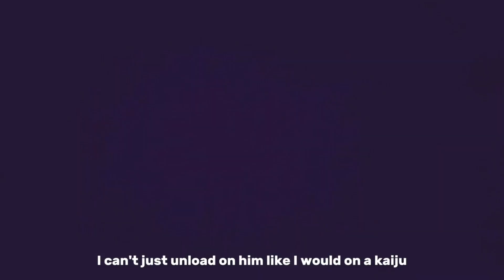Vice Captain Hoshina vs Kaiju No.8 | Episode 8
Episode 8

Overview

Kaiju No. 8 is a Japanese anime series based on the manga by Naoya Matsumoto. The series follows the story of Kafka Hibino, a young man who becomes a Kaiju, a monstrous creature, and joins the Defense Force to fight against other Kaiju.

Story

The story takes place in a world where Kaiju, grotesque monsters, have been appearing around Japan for many years. To combat these beasts, an elite military unit known as the Defense Corps risks their lives daily to protect civilians. The main protagonist, Kafka Hibino, is a young man who has always dreamed of joining the Defense Force, but he has failed the examination multiple times. Instead, he works in Kaiju clean-up, disposing of the bodies of slain Kaiju.

Characters

Kafka Hibino: The main protagonist, a young man who becomes a Kaiju and joins the Defense Force.

Mina Ashiro: A childhood friend of Kafka’s who becomes a commander of the Defense Force’s Third Unit.

Leno Ichikawa: A member of the Defense Force who becomes Kafka’s ally.

Episodes

The anime series consists of 8 episodes, with each episode featuring a unique storyline and action-packed battles between the Defense Force and various Kaiju.

Kaiju No. 8 has received several awards and nominations, including the 14th Manga Taishō, Geeks d’Ouro, Tokyo’s New Manga Award, and eBook Initiative Japan Manga Award.

Trivia

The term “Kaiju” refers to the monstrous creatures that appear in the series.

The Defense Force’s ranking system is based on the Fortitude level of the Kaiju, with Dai-Kaiju having a Fortitude level of at least 8.0 or higher.

Numbered Kaiju are given a number based on their Fortitude level, with Kafka being known as Kaiju No. 8.